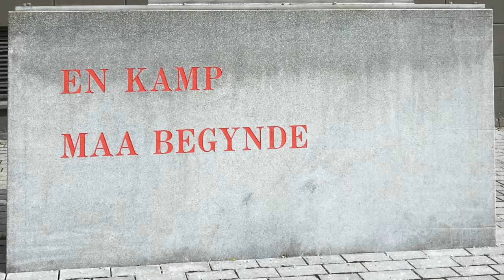Rød 1 mai 2020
Kapitalismen i koronakrise: Vi må forsvare lønn og velferd mot nye angrep!
– En kamp må begynne, sa Marcus Thrane. Revolusjon og sosialisme er arbeiderklassens framtidshåp.